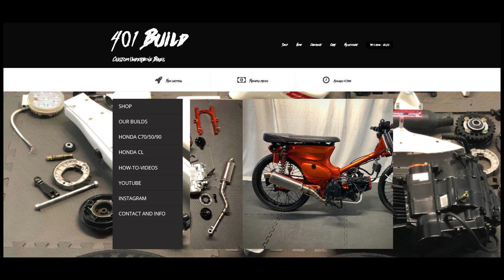Honda Cub Front Shock Complete Assembly Tutorial How-To (EP 2)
What Going on Guys, Here we have our first tutorial video on how to assemble the front shocks step by step, we will have this kit for sale on our new website coming soon thanks for watching make sure to subscribe comment and like